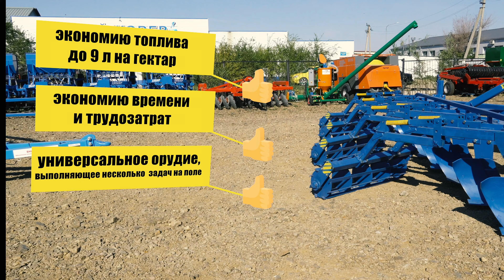ОБЗОР НА СКОРОСТНОЙ ПЛУГ ПСКУ-8